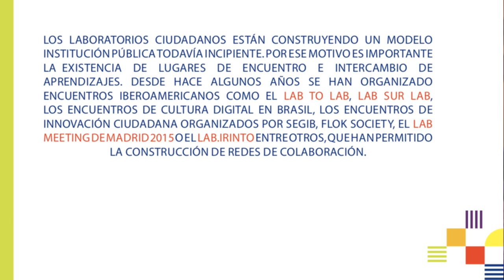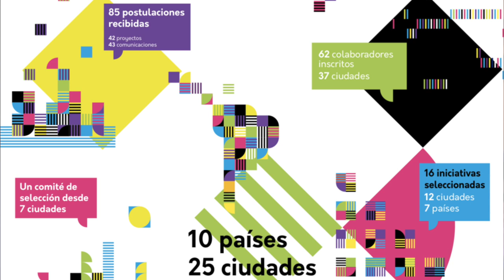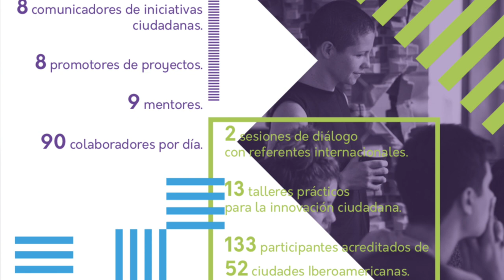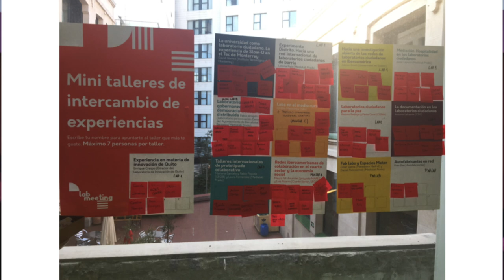Labmeeting Iberoamericano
El Encuentro Iberoamericano de innovación ciudadana y laboratorios ciudadanos fue una propuesta de la Unión de Ciudades y Capitales Iberoamericanas (UCCI) y Medialab Prado, con la colaboración del programa de Innovación Ciudadana de la Secretaría General Iberoamericana (SEGIB) que tuvo lugar en Madrid los días 11, 12 y 13 de septiembre de 2018.

Su objetivo fue crear un lugar de encuentro para el intercambio de experiencias y aprendizajes para construir redes de colaboración entre iniciativas iberoamericanas de laboratorios de experimentación e innovación ciudadana.

Lo cuenta Francisca Keller durante "Un año en un día" Un evento conducido por Antonella Broglia en el que se presentan proyectos destacado del año en Medialab Prado.